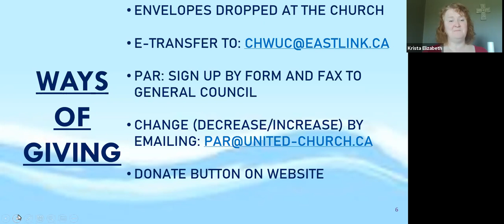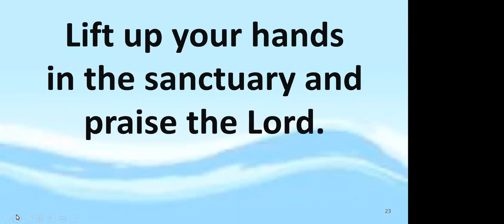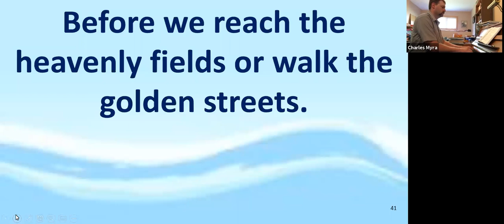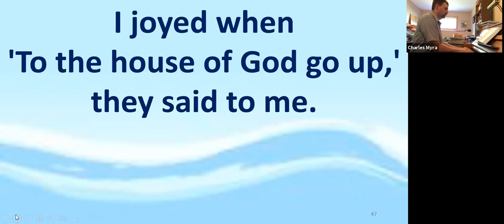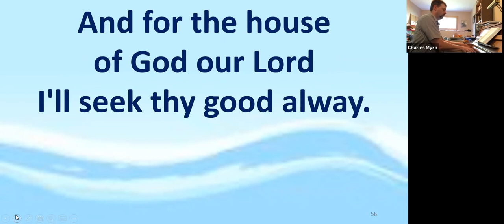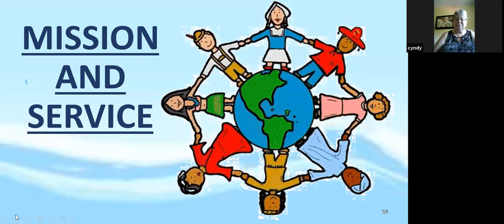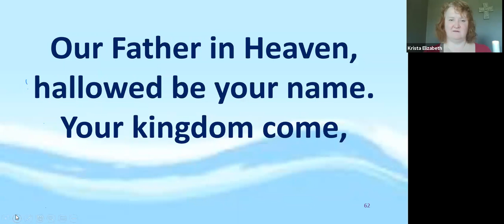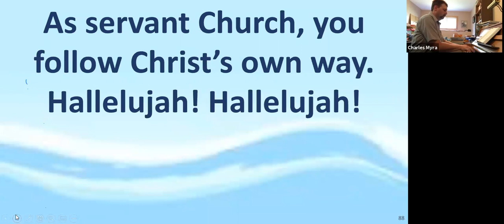Worship Sunday, August 2 - Psalms of Ascent & Pilgrimage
Psalm 122: A Psalm of Worship